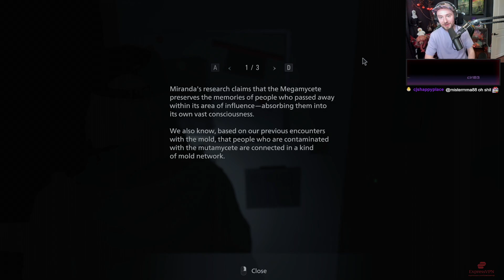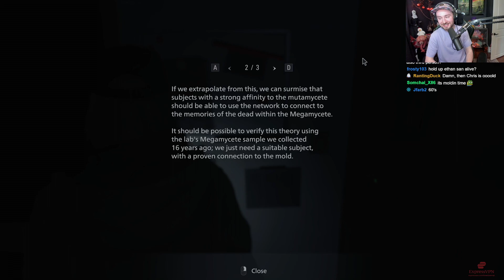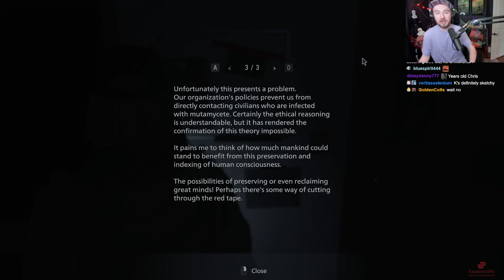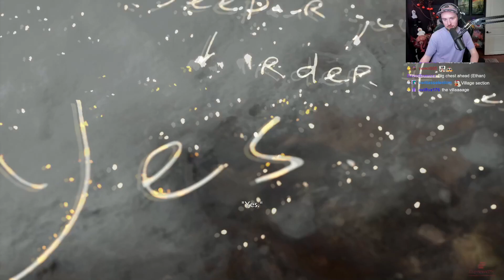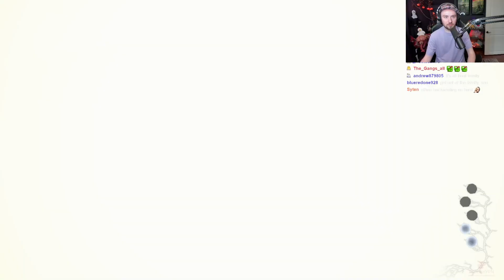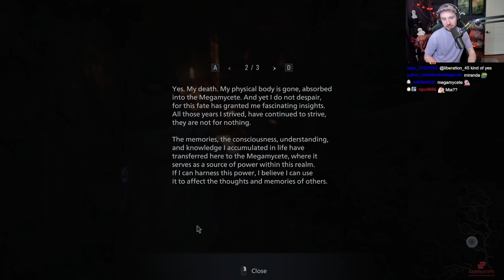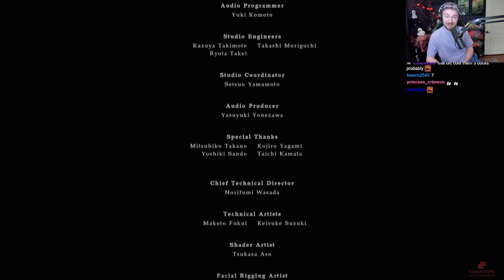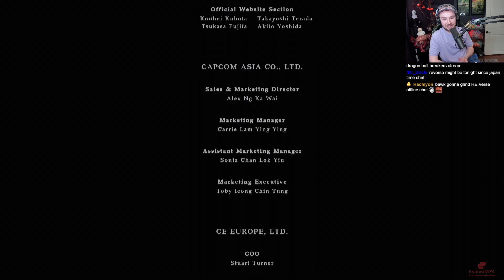Shadows of Rose || Resident Evil Village DLC - Full Playthrough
Shadows of Rose full playthrough